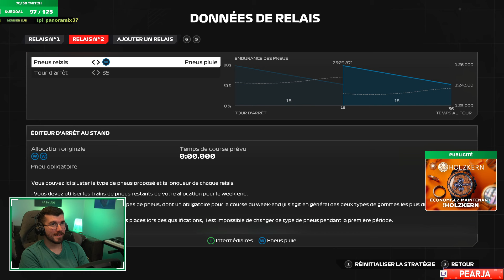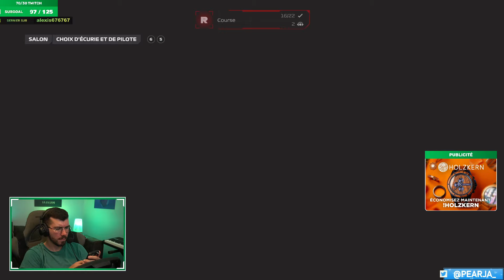JE REJOINS UNE LIGUE ESPAGNOL GRÂCE À MA NATIONALITÉ PORTUGAISE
Clique sur mon lien et utilise mon code “PEARJA” pour bénéficier d'une réduction allant jusqu'à 10% sur tout le site Holzkern (offre exclusive sur Twitch) !